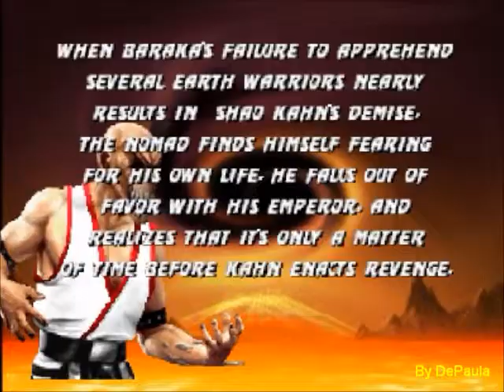Mortal Kombat Trilogy (N64) - Final do Jogo - Baraka no Modo Champion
Final do jogo Mortal Kombat Trilogy para Nintendo 64 com o lutador Baraka no modo Champion